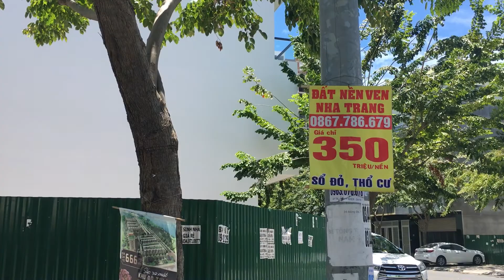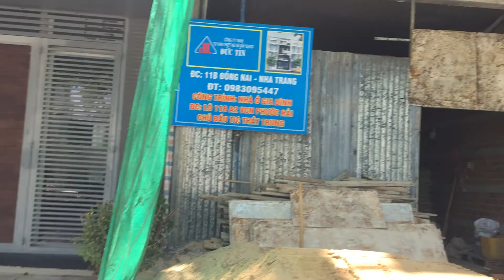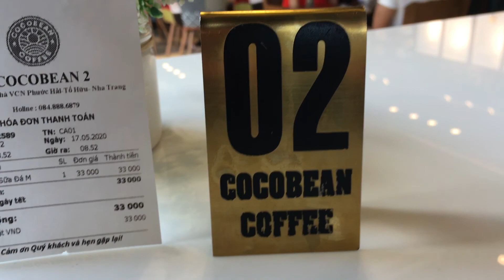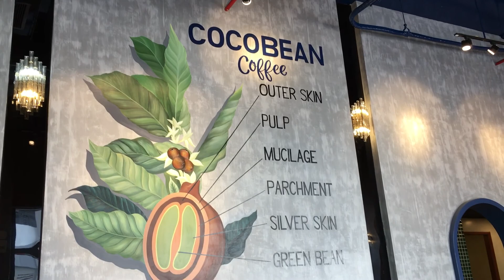VCN PHUOC HAI NHA TRANG CITY JUNE 2020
KHUC VUC VCN  PHUOC HAI , NHA TRANG , VIET NAM  JUNE 2020